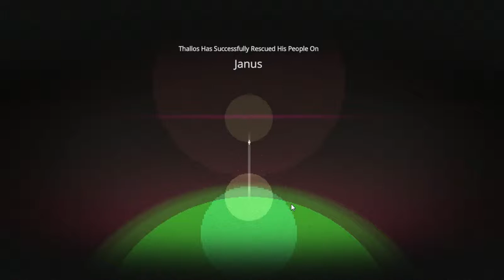Reprisal Universe : Janus Liberated